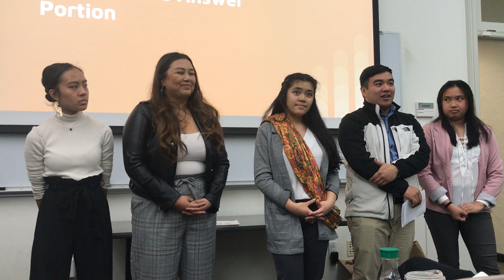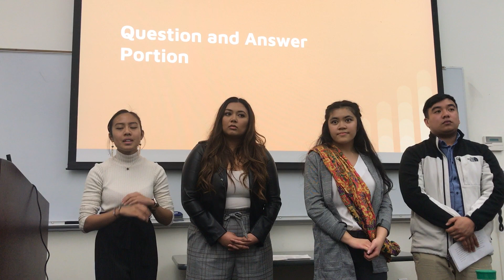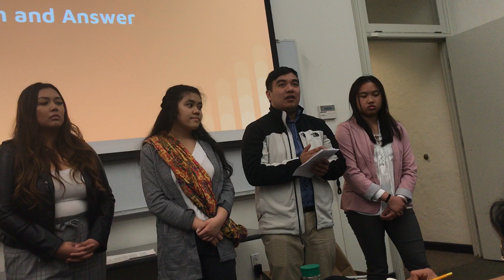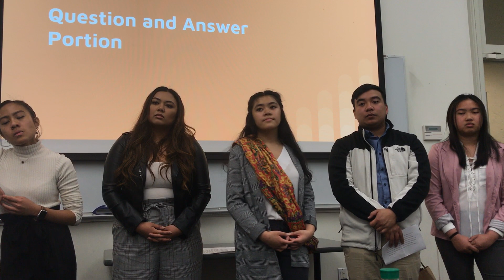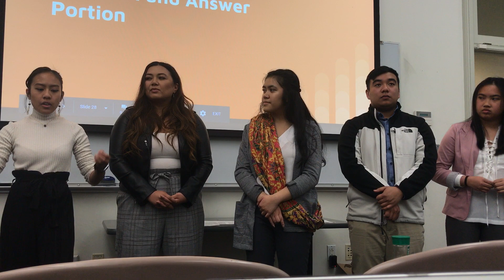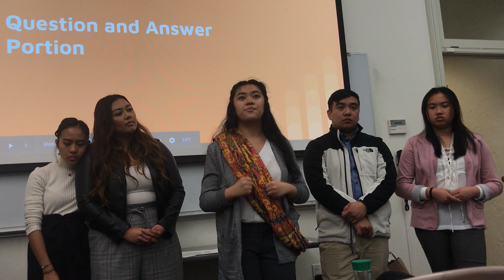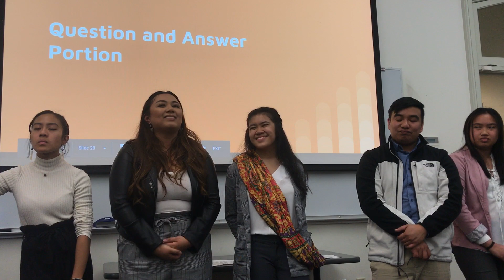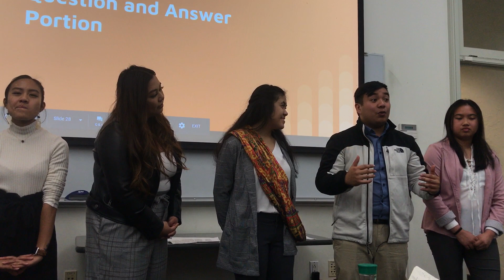Cultural Director Q&A